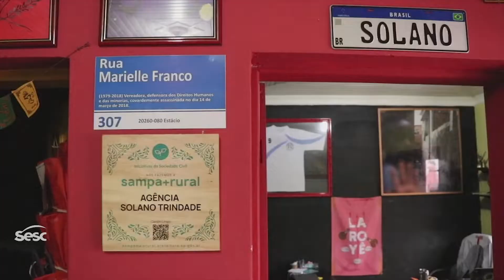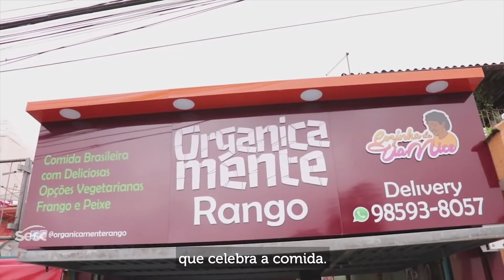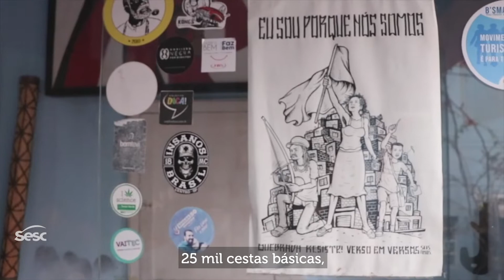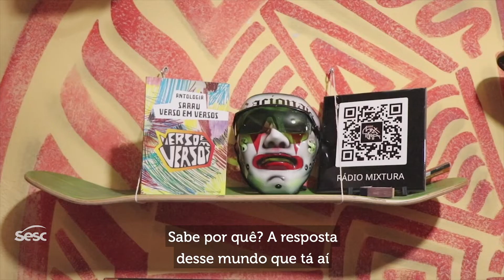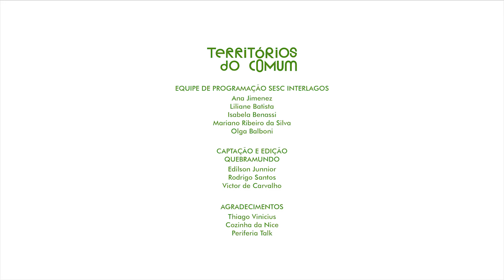Agência Popular Solano Trindade • Territórios do Comum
Este é um convite a ver e refletir a periferia como lugar de protagonismo!

Thiago Vinicius é morador do Campo Limpo e integrante da Agência Popular Solano Trindade (no Instagram, @agsolanotrindade). Neste minidocumentário, ele fala da importância do poeta homenageado pelo nome da agência - Solano Trindade -, enquanto referência para a cultura periférica e para a população preta.

Durante a pandemia e juntamente com os parceiros Armazém Organicamente e Cozinha da Tia Nice, distribuíram mais de 35 mil marmitas, 35 mil cestas básicas, além de outros itens básicos como álcool gel e chinelos para pessoas em situação de vulnerabilidade social.

Mergulhe na riqueza deste vídeo e aproveite a oportunidade de conhecer trabalhos e iniciativas incríveis e potentes com esta!

Produção: Quebramundo

Este minidocumentário faz parte de uma série de oito episódios sobre iniciativas e organizações sociais que trabalham pelo combate à fome em seus territórios e articulam lutas em torno da justiça social. ✊🌱

Integra o projeto Territórios do Comum, que aborda a cidadania em suas múltiplas dimensões e possibilidades de colaboração entre as iniciativas sociais presentes nos territórios onde estão inseridas as unidades do @sescsp.